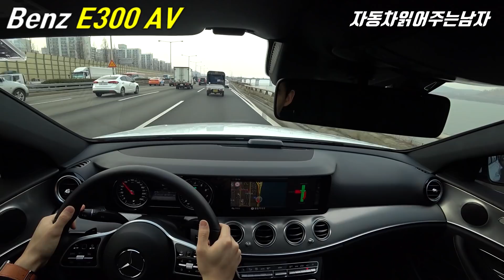6,350만원 E300AV는 정말 깡통일까?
끝없는 인기를 누리고 있는 벤츠 E클래스,
그 중에서도 엔트리모델을 담당하고 있는 E300AV모델.
'깡통'이라 불리는 E300 아방가르드는 정말 깡통으로 불릴 정도로
부족한 부분이 있는 지 직접 알아보았습니다 !